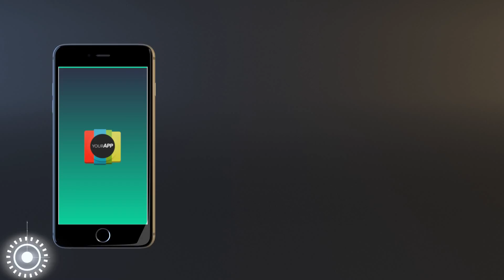Intro 41 (iphone app Mockup 02)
This animation comes with three screen images, custom text and music.